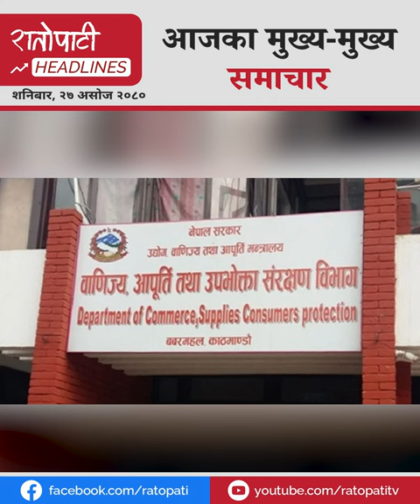मनाङ हेलिकोप्टर दुर्घटना, कोशीका मुख्यमन्त्रीलाई प्रचण्डको साथ - Ratopati Headlines